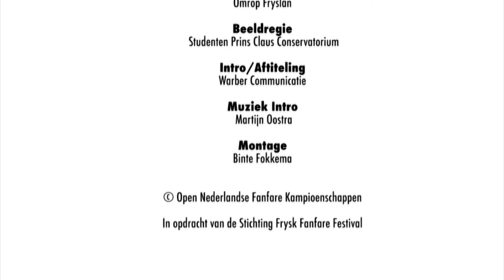"Trias Politica" (Jan Bosveld) - Lamoraal van Egmont - ONFK 2017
Trias Politica van componist Jan Bosveld, uitgevoerd door Lamoraal van Egmont uit Egmond aan den Hoef onder leiding van Michael de Graaf. Ze kwamen uit in de 1e divisie van de Open Nederlandse Fanfare Kampioenschappen (ONFK) in 2017, deze vonden plaats in de Lawei te Drachten.